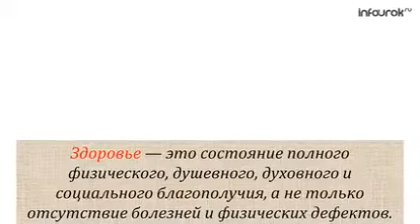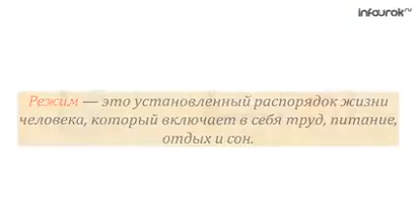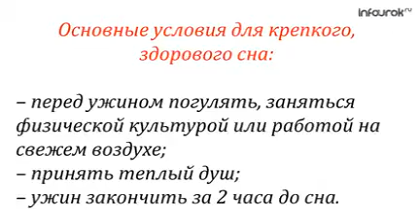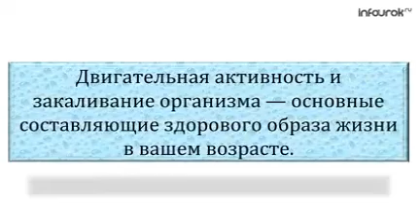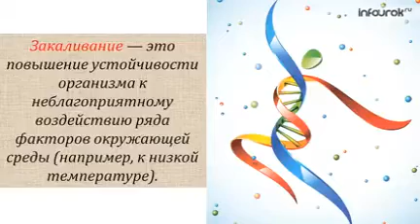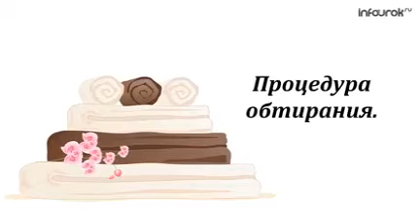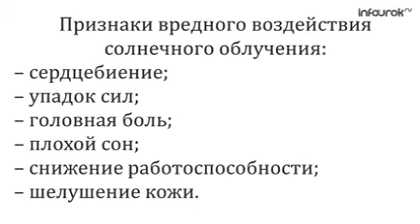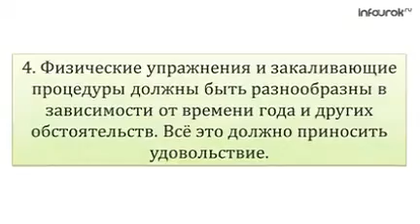"Основы здорового образа жизни"